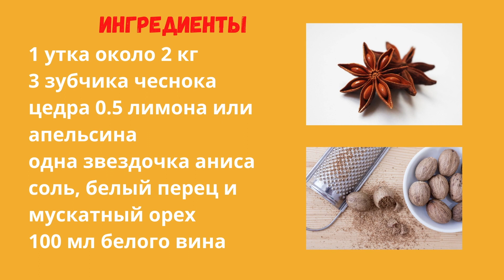Утиный Паштет (без печёнки). Как Приготовить Утку Дома, Часть 1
Друзья, этим видео начинаю серию рецептов 'Как приготовить утку дома'.
Это видео долгое, но оно послужит основой для дальнейших рецептов из утки.
Мы будем использовать все части утки и  будем применять разные способы приготовления.
Блюда будут интересные и очень вкусные.
Большинство из них мы приготовим на французский манер.
Начинаем эту серию с паштета, или как его называют во Франции риет (rillette).
Он кардинально отличается например от паштета из печени той же утки.
Этот риет паштет очень вкусный, питательный и хранится очень долго.
Один из плюсов готовки используя целую утку - у вас останется бульон и жир для дальнейших блюд.  И естественно это всё будет дешевле, чем покупать отдельно грудинку или ножки.   Если будут какие-то вопросы пишите,  чем смогу помогу.

Ингредиенты

утка около 2 кг  (грудинку, печень и сердце не используем)
3 зубчика чеснока
цедра 0.5 лимона или апельсина
одна звездочка аниса
соль, белый перец и мускатный орех
лавровый лист
100 мл белого вина

Для паштета

коньяк, бренди или апельсиновый ликер
чёрный перец + специи по вкусу, соль
30-40 г сливочного масла
1 чайная ложка дижонской горчицы
топлёный жир и бульон